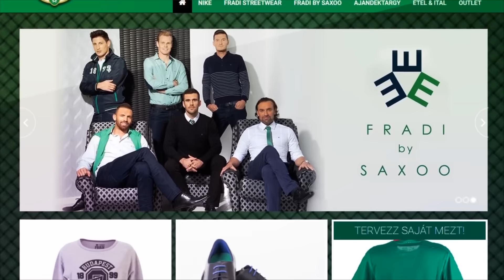FM | 60 perc nem elég | 2017.01.28.